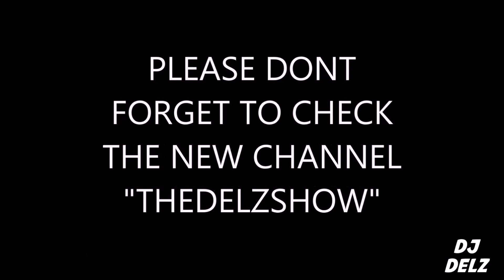Reebok Classics Iverson DMX VS Answer Sneakers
Here is a  todays kicks with Dj Delz & Katie Linendoll from the TODAY Show & Sam Roberts from Opie and Anthony/Sirus Radio on our way to WWE NXT. Katie had some awesome star wars custom shoes her mother made her.